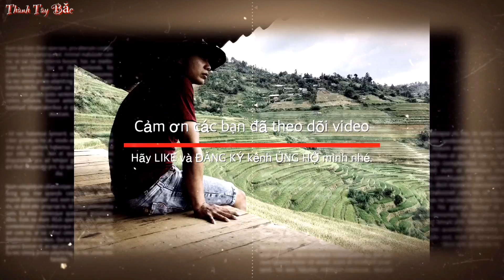TÂY BẮC TV | NHÀ SÀN BÊ TÔNG TÂY BẮC